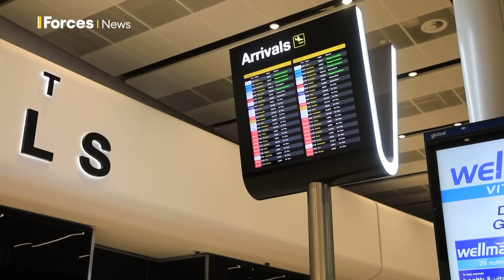Gurkha recruits get taste of London life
More than 100 recruits to the Brigade of Gurkhas have taken part in a cultural visit to London, the first time many of the men have experienced Britain's capital.

The trip forms an important part of the recruits' training experience, offering them an opportunity to test their ongoing grasp of English and take in some of the city's iconic landmarks.

While on the visit, the soldiers were treated to tea and biscuits with the Speaker of the House of Commons, Sir Lindsay Hoyle.